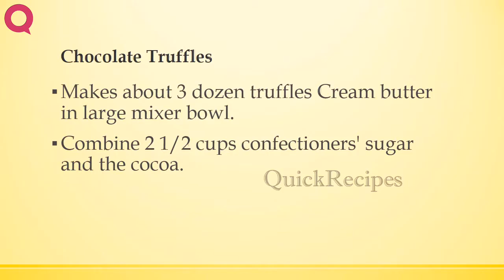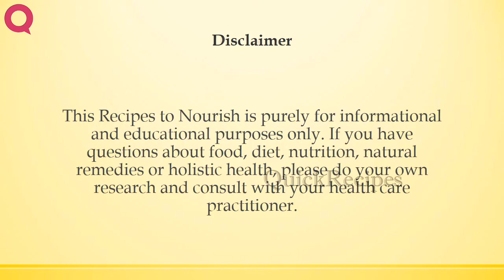Chocolate Truffles | INDIAN RECIPES | WORLD'S FAVORITE RECIPES | HOW TO MAKE